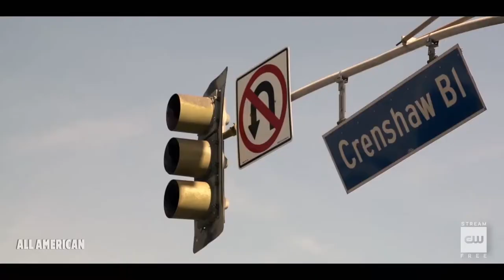All American Season 3 Trailer [HD]